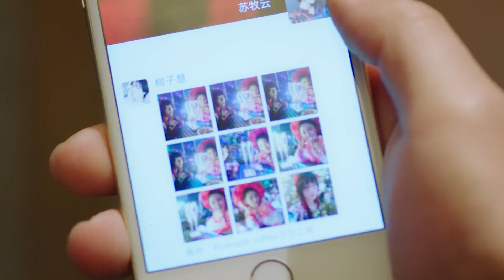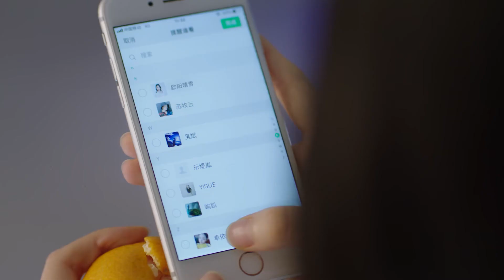看到姐姐和别的男人谈笑，帅弟弟吃醋把姐姐按在墙上强吻 | 中国电视剧 Chinesedrama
✨ ✨ ✨ 剧名（Drama Name）：甜了青梅配竹马 Sweet First Love